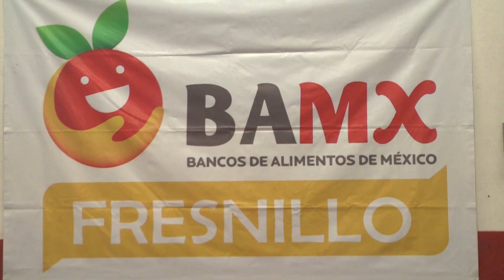Mega colecta del Banco de Alimentos en Fresnillo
Del 7 al 20 de octubre el Banco de Alimentos de Fresnillo llevará a cabo una mega colecta de alimentos no perecederos.

Martha Daniela Quiñones Báez, directora del banco, dio a conocer que para el día 12 de octubre se tiene programado una brigada, en donde los conscriptos del Servicio Militar, irán casa por casa solicitando apoyo a la ciudadanía, a través de la donación de alimentos no perecederos.

Mientras tanto, el mismo día se instalarán diversos centros de acopio en tiendas de autoservicio, con horario de 12 del medio día hasta las 5 de la tarde.

En tanto a los días restantes se invita a la población a continuar con la donación.

El objetivo es recabar 60 toneladas de comida que se repartirán a personas en situación vulnerable.